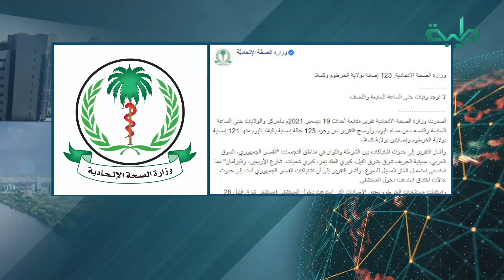موجز الأخبار ليوم الإثنين 20-12-2021